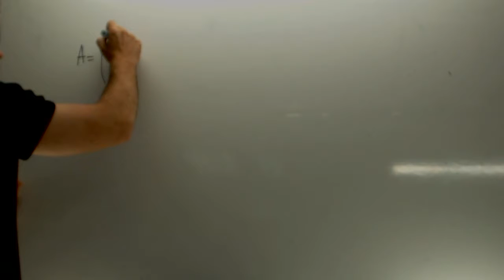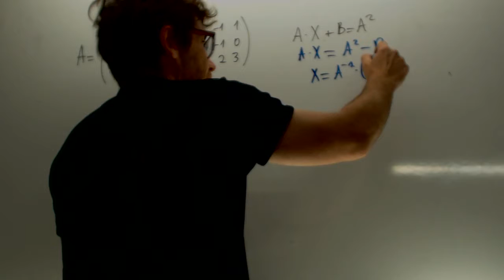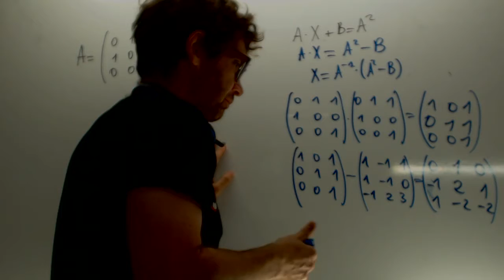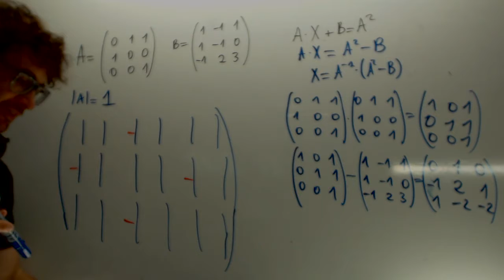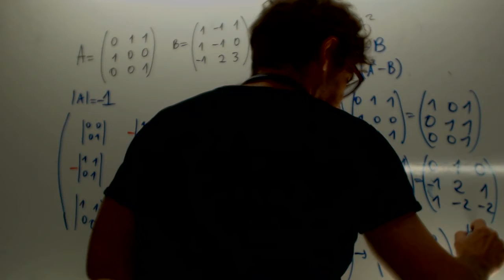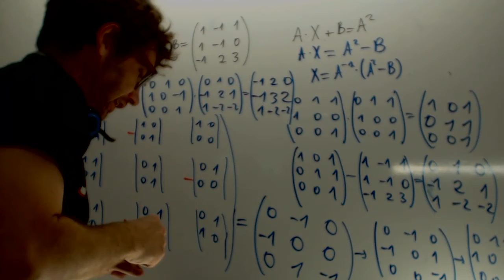Ecuacion matricial Matematicas 2 Bachillerato Academia Usero Estepona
Ecuacion matricial Matematicas 2 Bachillerato
MATEMÁTICAS II. 2014. JUNIO. EJERCICIO 3. OPCIÓN B.